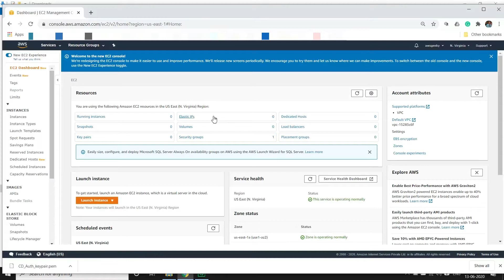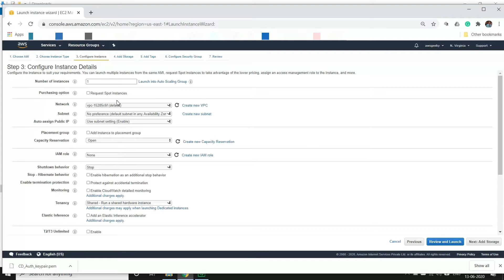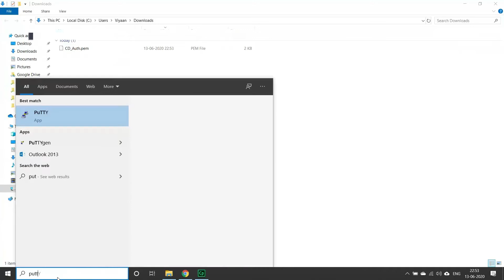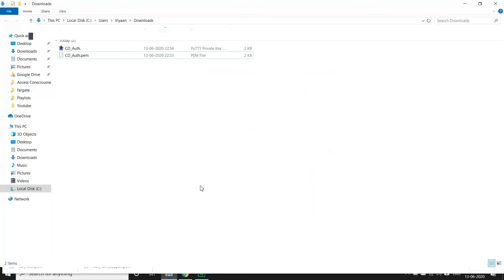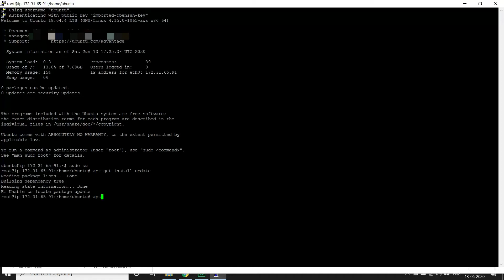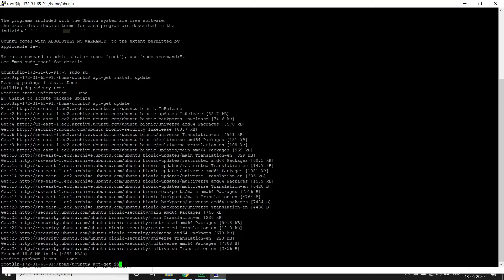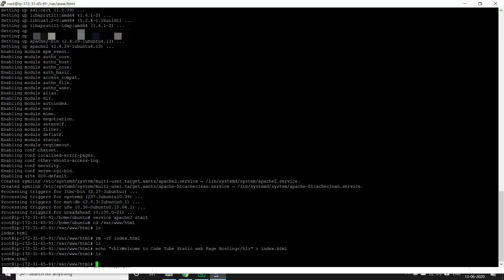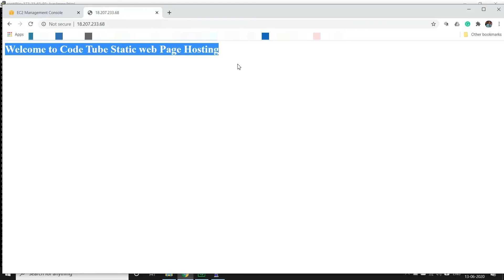How to Host Static Web Page in EC2 AWS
For AWS Beginners: Host your Static Web page in EC2

Commands used.

Become a root = sudo su

get the list of Softwares = apt-get update

Install the apache2 webserver = apt-get install apache2

Start apache2 = service apache2 start

Move to the default html folder = cd /var/www/html

Delete the existing index.html = rm -rf index.html

Create a new index.html = echo "Hello, Code to Demo of Code Tube!"  › index.html